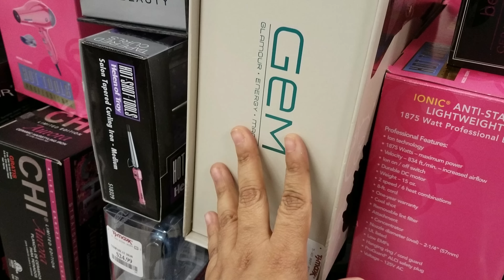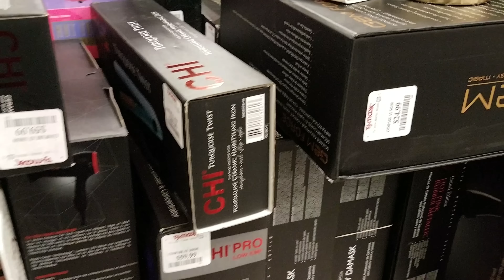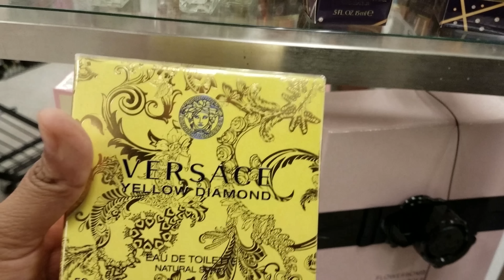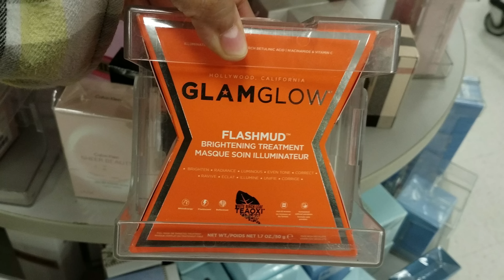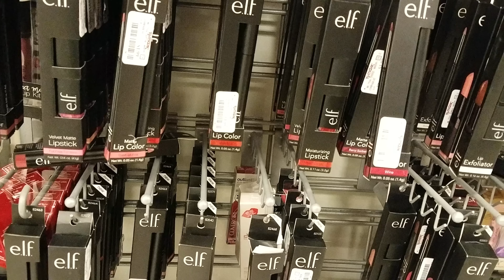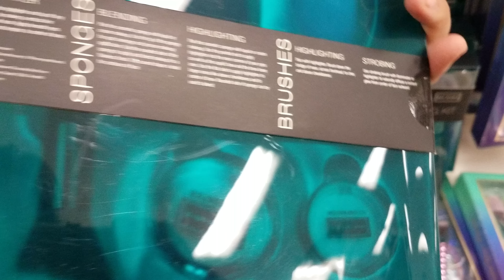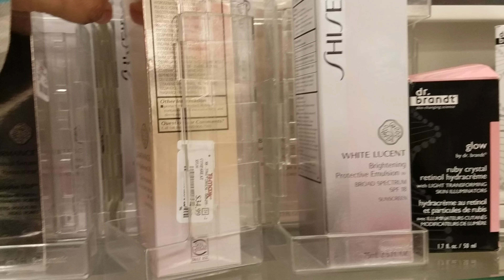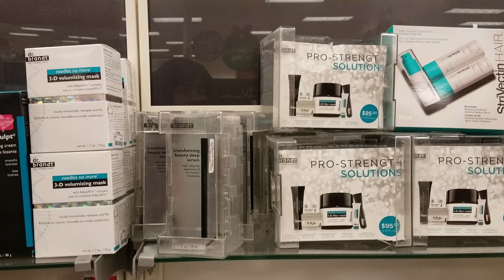Shop With ME! TJ MAXX Beauty CHI, GLAMGLOW, CLINIQUE 2017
Here at TJ Maxx . I take a walk through the beauty section. I really wanted to see more hairstyling products.Tons of Chi products. Makeup section is being picked clean for Christmas. It's pretty interesting to see how in a week  everything  can change. I did find some new makeup brushes. I honestly did not know Paris Hilton had rose makeup brushes pretty interesting .

Thanks so much for tagging along.

We look, We share :)

Please stay safe and warm. Buckle up someone loves ya!